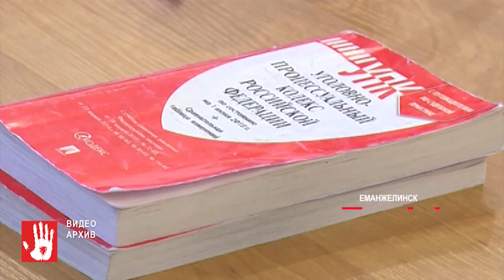В Еманжелинский суд ушло дело хулигана, который ударил пристава